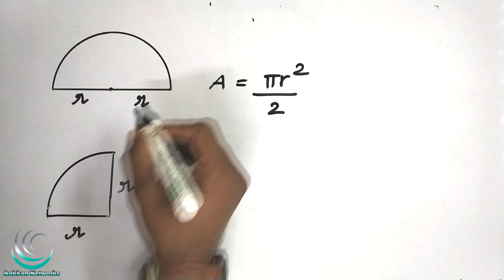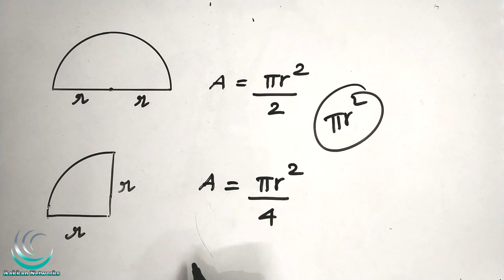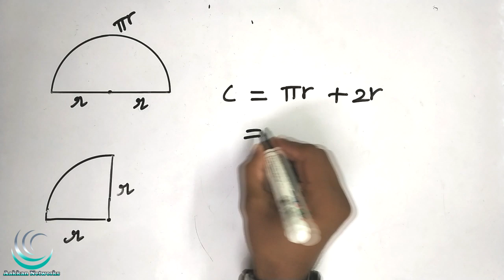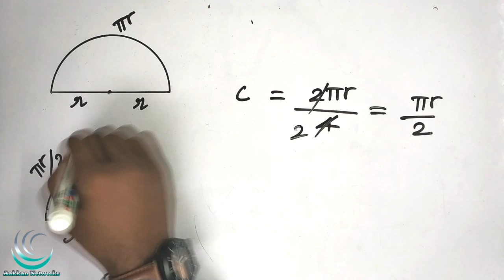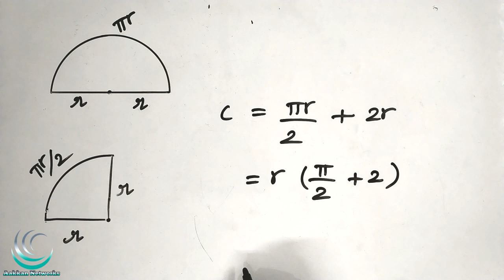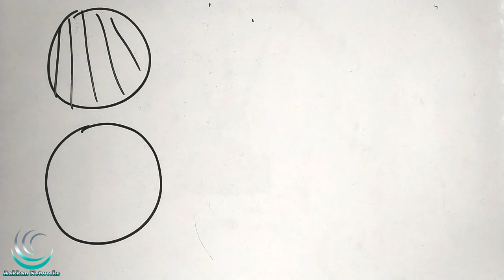Semi Circle & Quater Circle | Mensuration in Tamil | TNPSC Maths Shortcuts | TNPSC SSC RRB TNUSRB